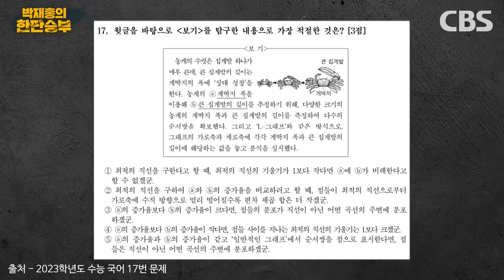김종혁 "특파원·편집국장 출신도 못 푸는게 킬러문항" 장윤미 "수능 변별력 약화 우려, 대학에 대혼란 발생" [한판승부]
[한판 브리핑]
1. 교육부, 사교육 대책·킬러문항 예시 발표
/ 나이스 개통 직후 오류…전교조 "전면 중단하라“

[숏터뷰]
- 김영호 더불어민주당 의원

2. 野 ”불체포특권 부결 위한 임시회 안 열겠다“
/ 김기현, 이재명에 공동서명 제안
3. 민주당, 오염수 단식농성 우원식 합류 VS 국힘, 사드 오염수에 먹방으로 맞서다?
4, 尹 귀국, 29일 장차관 인사 단행...김규현 국정원장 유임?
- 김수민 평론가

◎ 평일(월~금) 오후 6시~7시 30분
◎ 유튜브 실시간 방송